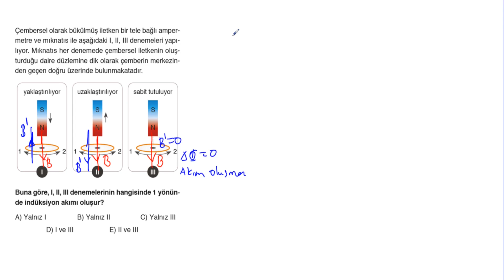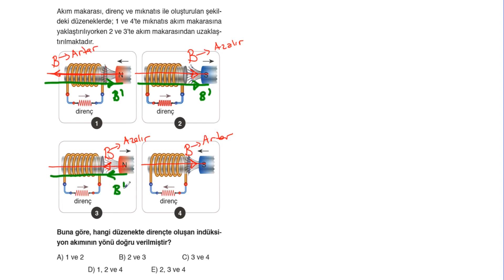POLİMAT YAYINLARI AYT FİZİK SORU KİTABI SAYFA*252-253